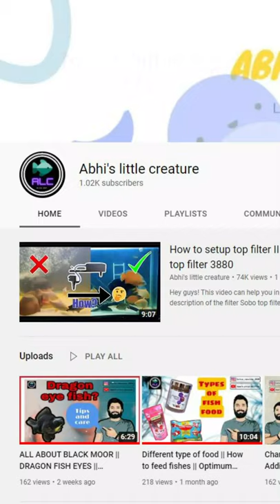Finally setup my old goldfish tank. || part 1 || short6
Hey guys, my name is Abhishek. Welcome to Abhi's little creatures.

In this video I will show you how I set up my old tank.

Watch this video to find out about more.
How to setup the tank.
How to add sand.
How to clean and place the tank.
How to remove salt and dirt.

For detailed information please watch the video.

You can use the below links to buy the products i have used in this video from Amazon:

601T Aquarium Top Filter
Sobo WP3880F Top Filter
Sobo Aquarium Internal Filter FC-1001 by Jainson
1800F Aquarium Internal Filter
SOBO Stainless Steel Aquarium Heater
Sobo 150W Glass Aquarium Heater
RS-75 watts Automatic Glass Heater with auto on Off Facility
BURAQ Aquarium Fish Tank Light Multicolour
NATLIS Aquarium Fish Tank Light Multicolour Changing Waterproof iP68
Aquarium Decorative Ornaments/Toy for Fish Tank
Natural Looking Temple Run Bridge Aquarium Decoration Ornaments
JAINSONS PET PRODUCTS Fish Tank Mini Aquarium Combo

ALL ABOUT DOLLAR FISH || DOLLAR FISH NATURE || DOLLAR FISH CARE || DOLLAR FISH MATES AND ITS FOOD

DIY Top filter || How to make top filter || Replica of sobo WP 3880f filter || How to make bio media :